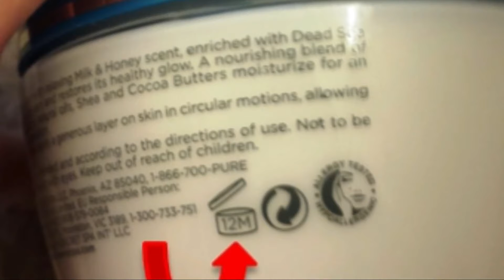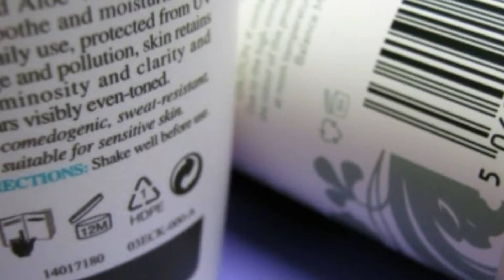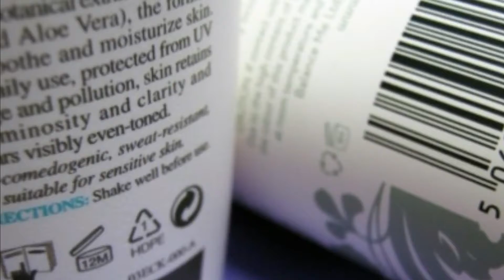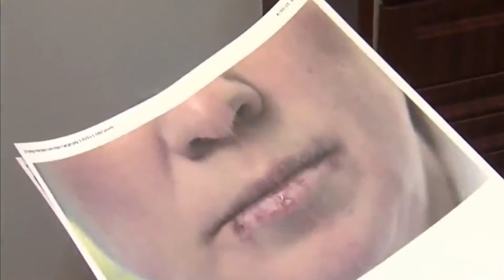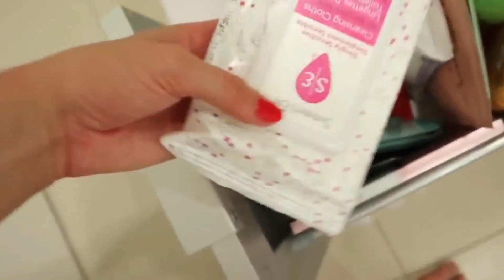Bolehkah Pakai Produk Skin Care yang Sudah Kedaluwarsa? Tonton Penjelasannya! - Ayo Hidup Sehat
Video ini berisi informasi tentang Bolehkah Pakai Produk Skin Care yang Sudah Kedaluwarsa? Tonton Penjelasannya!